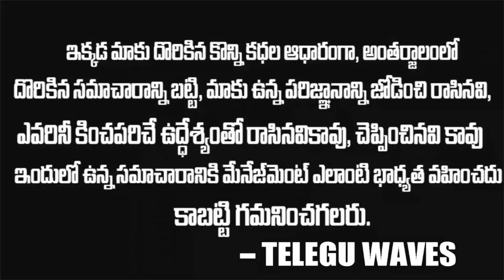వైసిపిలోకి మరో ఎమ్మెల్యే జంప్..తలలు పట్టుకున్న చంద్రబాబు | Another TDP MLA Joining in YSRCP | TW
WATCH : వైసిపిలోకి మరో ఎమ్మెల్యే జంప్..తలలు పట్టుకున్న చంద్రబాబు |  Another TDP MLA Joining in YSRCP | TW